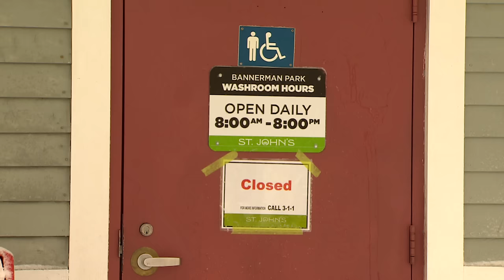Some tent encampment residents hunker down during fierce winter conditions at Bannerman Park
While some people sought refuge at emergency shelters ahead of howling winds and blowing snow, about 10 people stayed put at the tent city in Bannerman Park in St. John’s. Laura Huguet, who says she is a supporter of the people living in the tents, spoke to St. John’s Morning Show reporter Darrell Roberts Thursday morning, about how some people are still fuming about the city-run washrooms in the park being closed permanently.